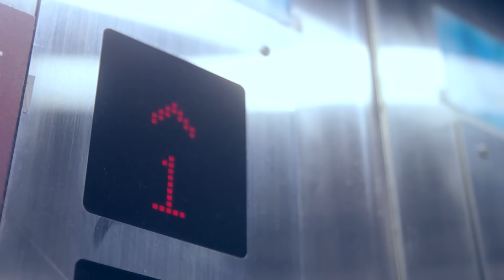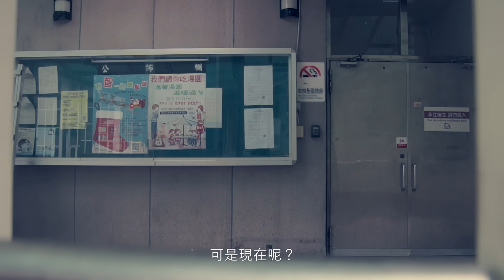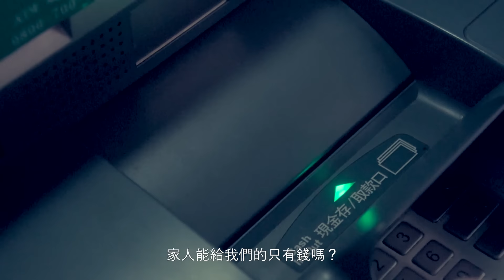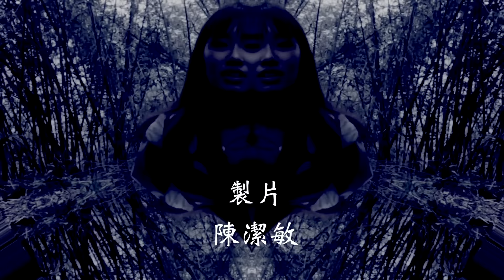微電影《留臺夢女孩》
第二屆海外聯合招生委員會微電影暨短片創作大賽－
『On The Road.在夢想的路上』 參賽作品

《故事簡介》
一個從馬來西亞到台灣唸書的僑生，滿懷夢想的大學生，卻因為家裡經濟進入危機，而從一個勇敢追夢的人到失去夢的權利，在這個過程裡，她一直在找尋念大學的意義，卻在之後發現其實家人對自己的重要性，錢不是家人唯一能給的東西，而沒有錢也不代表沒有追夢的資格。。。

《製作團隊》
導演/攝影/後製：Daviltzy 鄭智勇
製片/編劇：陳潔敏
攝助：黃智鴻
演員表：林佳慧，高永鋒， 賴湘云， 沈依鎂， 林玉淳
配樂：
『Anima (The Breath of Life)by José Manuel González Núñez 』